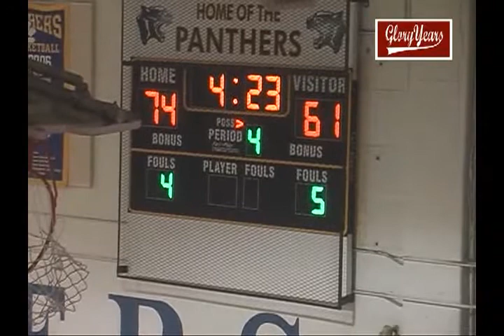D388 OH Lockland 92 Dayton Belmont 71 2009 BB VOB 08